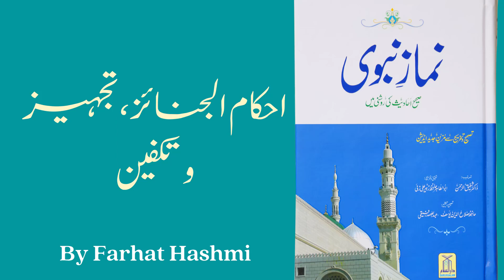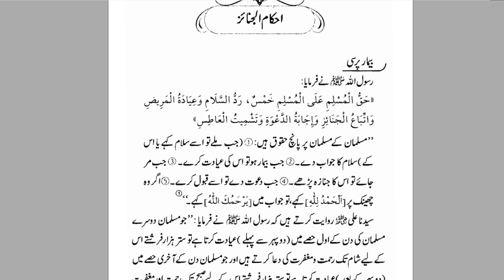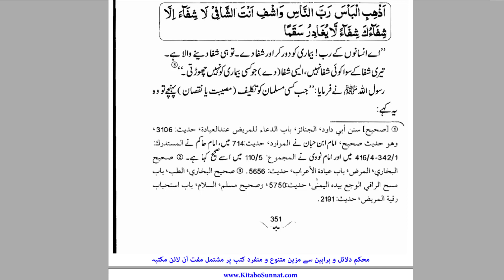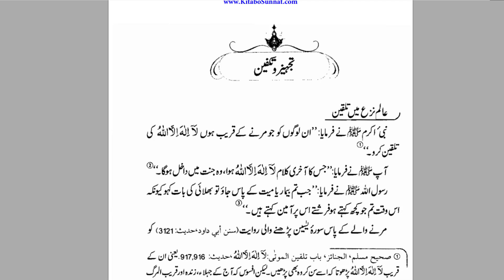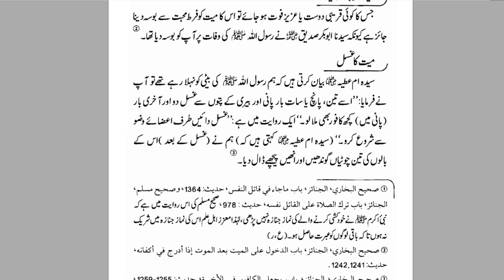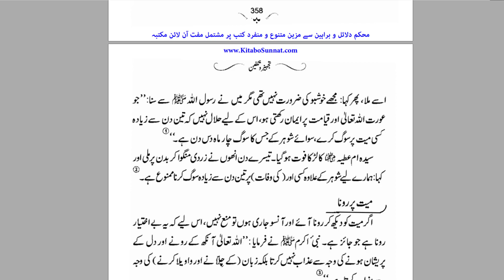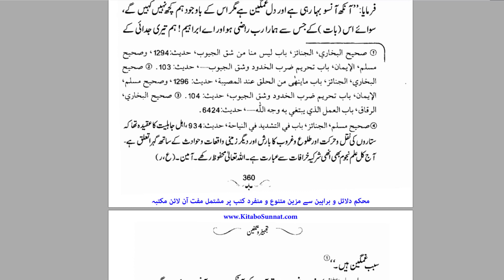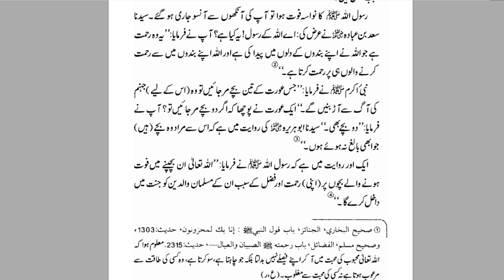Ahkam al Jana'iz, Tajhiz o Takfin | Namaz e Nabawi | By Dr Farhat Hashmi